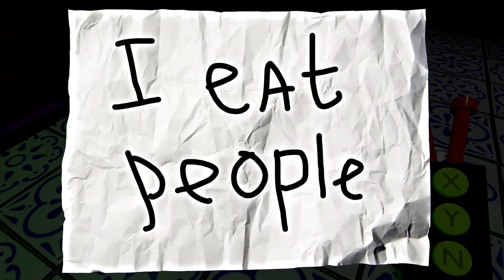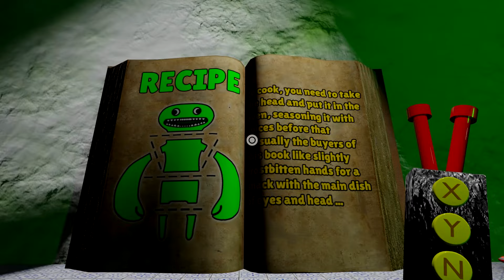Garten of Banban 8 - ALL NEW BOSSES + SECRET ENDING + Digital Circus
Garten of Banban 7 - ALL NEW BOSSES Meeting + Boss Fight + Jumpscare + Secret Room + Gameplay + Trailer + Teaser + Full Game Walkthrough in Chronological Order + Digital Circus Game

CREDITS:
Mighty Walris
Kipple
Whez